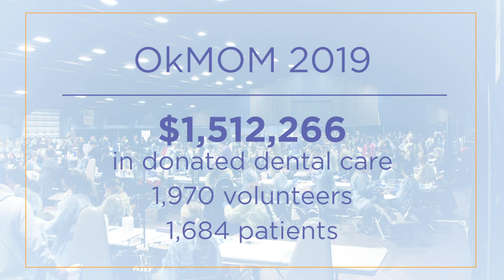2019 The Oklahoma Mission of Mercy Recap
The 2019 Oklahoma Mission of Mercy was a free, two-day dental clinic that served 1,684 patients. By providing free care and unlimited compassion, our volunteers donated more than $1.5 million to our neighbors in need. Visit okmom.org for more information!